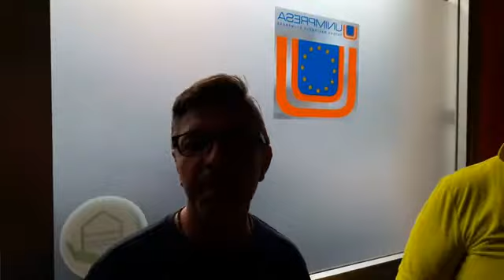Mercato serale Bari, soddisfatti i Soci UNIMPRESA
Intervista del Presidente